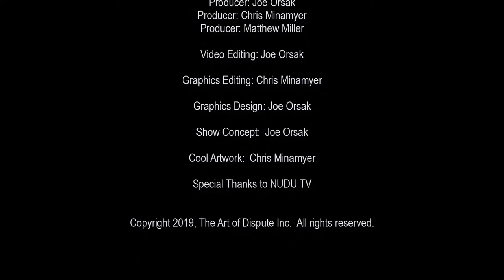Savannah Paige&Leah Michaela "About Us" // The Art of Dispute Live Sessions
♦ Savannah Paige & Leah Michaela Hurbrough :: "About Us" // Music Video // Written by Benjo & Shanic :: Produced by Francisco M Puga
♦ The Art of Dispute :: Live Sessions Performance

Host Joe Orsak & Co-Host Chris Minamyer believe that open conversation on controversial topics should be encouraged, enlightening, and empowering. Each week three total strangers; a musician, an artist, and a business professional, are brought together to discuss everything we've always been told not to without knowing the topic prior to meeting. The tv show where you can be friended and offended all in the same hour.. just without being jerks to each other. Saving America one civil conversation at a time with laughs, beer, wine, music and art. Join us for blind topics, great conversations, and our Live Sessions series featuring performances from up and coming Houston Texas talent.

♦ TO WATCH LIVE: Tune into on Friday's at 7PM (CST), or flip to local Ch. 46.3 (Nudu) Tuesdays at 8pm.

TV - Channel 46.3 (NUDU.tv)

The Art of Dispute LIVE!, Texas Music & Art, CM&Art, The Wine,No Whine Show

♦ HOUSTON, TEXAS